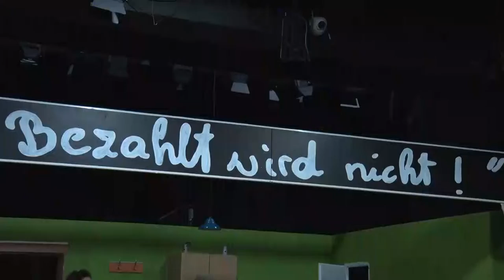Kultúrszoba - kulturális magazin 20220512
Forgass a Földért - 24 órás globális filmkészítő maraton
Cinegemadár népdal és népzenei verseny
Új bemutatóval készül a Szekszárdi Német Színház
Gyerekszínjátszó Fesztivál – Szekszárd